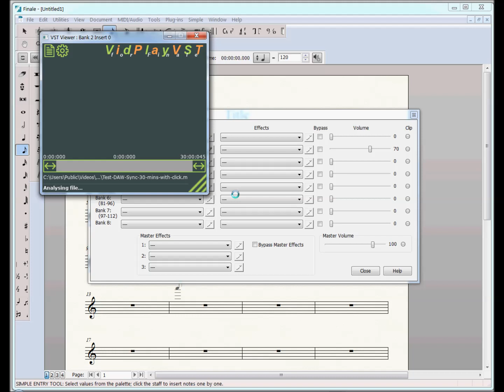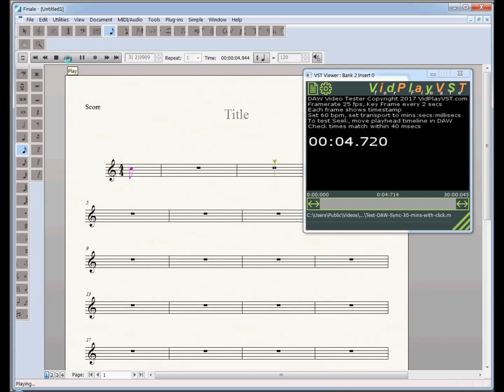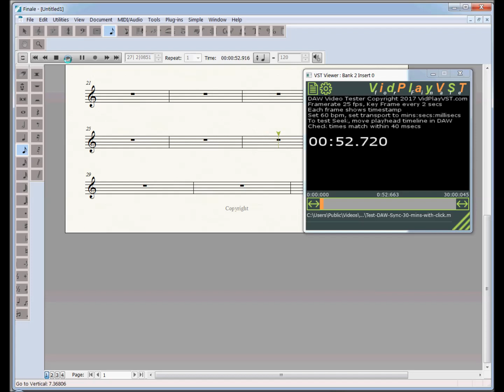Score to film with MakeMusic Finale & free VidPlayVST-Finale plug-in video sync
VidPlayVST-Finale is a customized version of the VidPlayVST plug-in available for conventional DAWs. It is free to download and use. It works only in Finale, not in other DAWs.

Why does VidPlayVST-Finale need a MIDI note C to cue start of playback?
Unfortunately the sync information that Finale provides to VST plug-ins is incomplete, and does not conform with conventional DAWs. However, it is possible to calculate correct synchronization if a MIDI note is used to signal the playback start position. Each time you audition your score you must start playback at, or to the left of, a MIDI note C sent to the VidPlayVST-Finale plug-in.

Finale used to have a video playback window?
Forum discussions from several years ago talk of a video playback window included in Finale. Nobody seems to know why it was removed in recent years.

If you would like to support the development of this free plug-in, please make a purchase

Subtitle narrative of this video...
Install the VidPlayVST-Finale plugin and then start Finale
VidPlayVST-Finale is an Instrument plugin and it requires its own staff
Insert a MIDI C note to cue the start of video playback
Assign VidPlayVST-Finale as the instrument for this staff
Open the plugin window and choose a test video file
Playback starts as the cursor passes over the C note in the staff
The test video shows elapsed time synchronized to the Finale transport